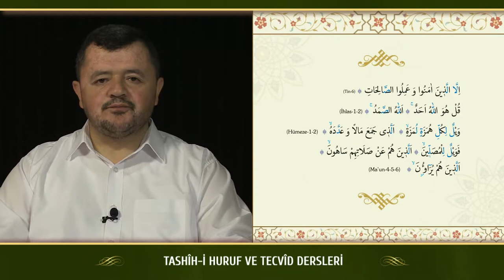Kur'an Dersleri sh 76 1